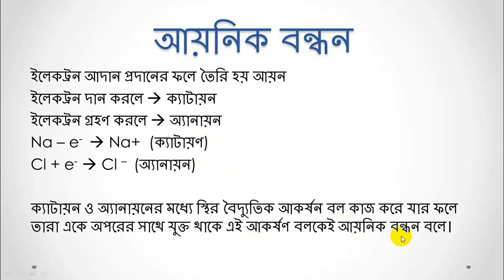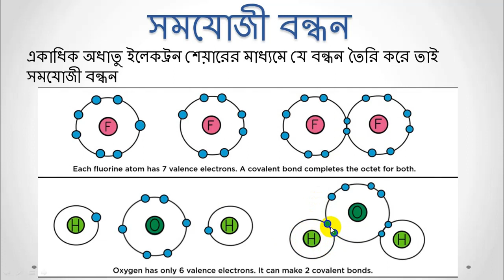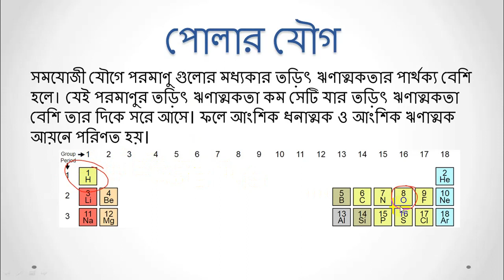রাসায়নিক বন্ধন || আয়নিক বন্ধন, সমযোজী বন্ধন, পোলার যৌগ।